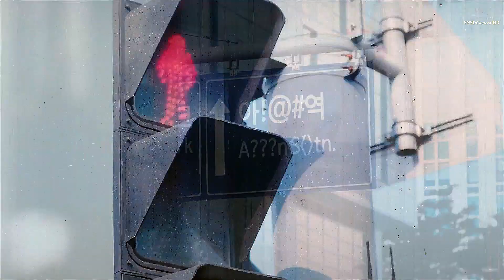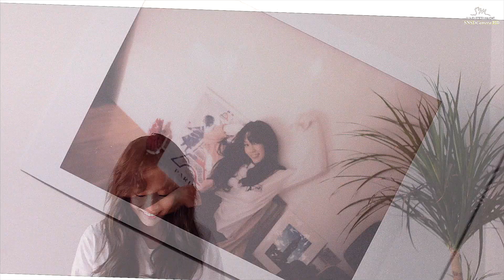【中繁Eng韓】 170228 TAEYEON - 01. FINE Lyrics【1080p60】CC open - [1st Full Album "My Voice"]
【 2017 】

【 2016 】
Ⓜ160513 TIFFANY ❹ What Do I Do MV The 1st Mini Album Unofficial【中繁Eng韓】

170305-SNSD 170306-SNSD 170307-SNSD 170308-SNSD
170309-SNSD 170310-SNSD 170311-SNSD 170312-SNSD
170313-SNSD 170314-SNSD 170315-SNSD 170316-SNSD
170317-SNSD 170318-SNSD 170319-SNSD 170320-SNSD
170321-SNSD 170322-SNSD 170323-SNSD 170324-SNSD
170325-SNSD 170326-SNSD 170327-SNSD 170328-SNSD
170329-SNSD 170330-SNSD 170331-SNSD